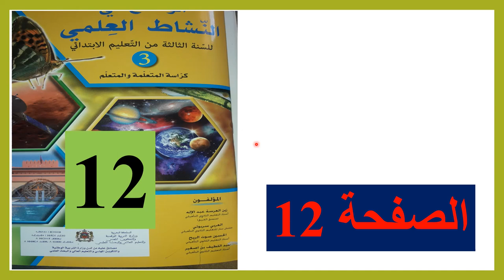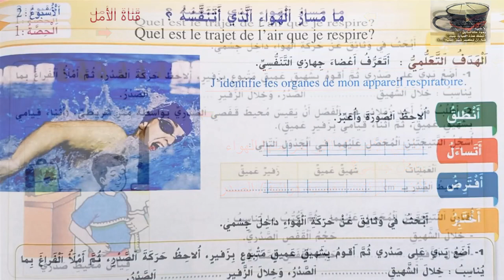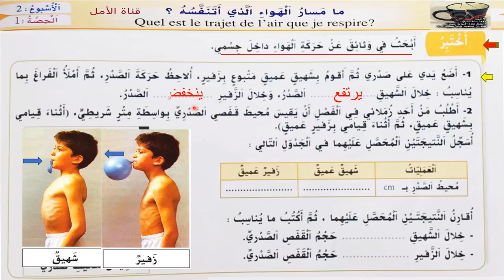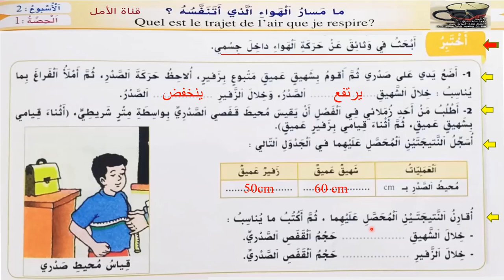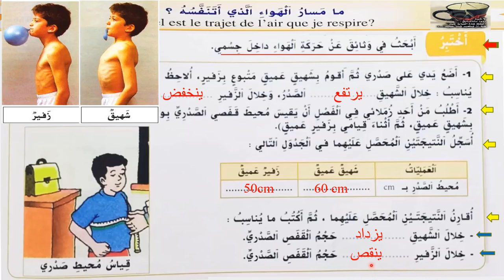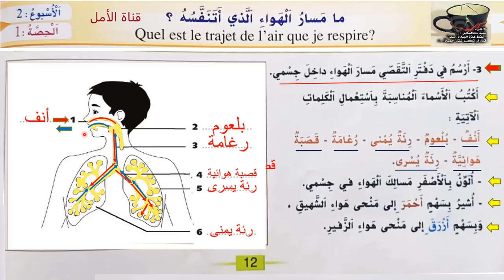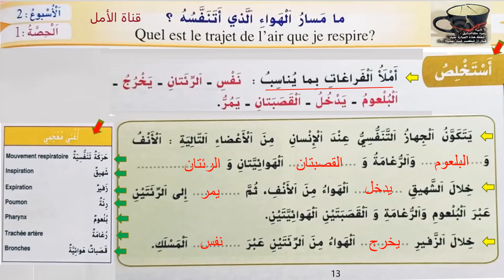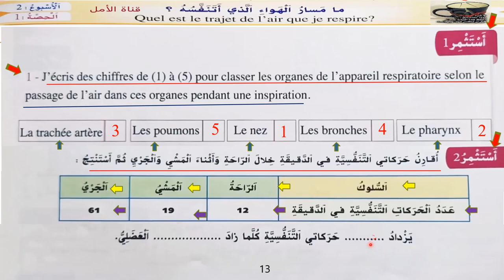12 الواضح في النشاط العلمي الصفحتان 12_13 - ما مسار الهواء الذي أتنفسه؟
12  الواضح في النشاط العلمي الصفحتان 12_13 - ما مسار الهواء الذي أتنفسه؟